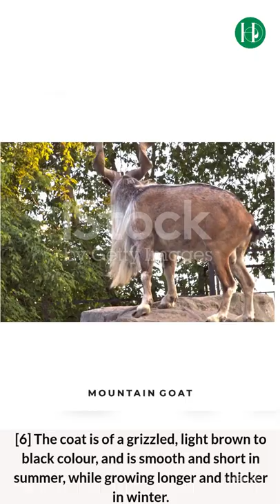Pakistan National Animal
Markhor